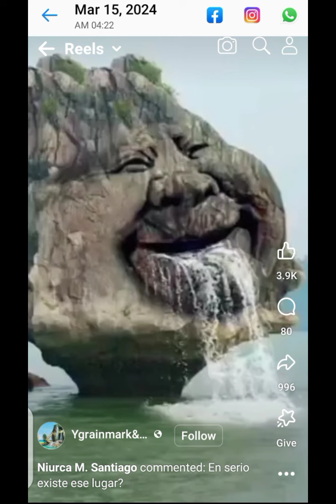BARAFINDA SEKIKUBO FRED : KENYA GENZ 1990 - 2010 RUTO